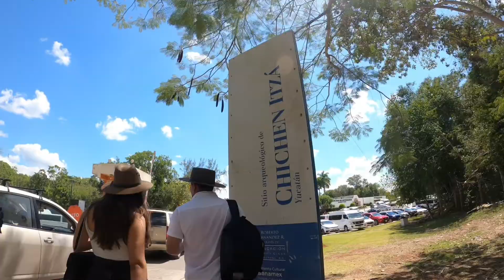Zona arqueológica de Chichén Itzá, Yucatan, México !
El conocimiento es público y admirar nuestras zonas arqueológicas como mexicanos debería ser gratuito ! No te pierdas esta oportunidad !!! Chichén Itzá totalmente gratis ! Como debería ser !